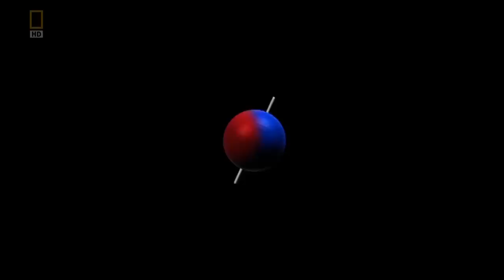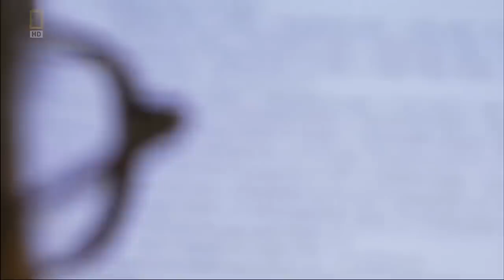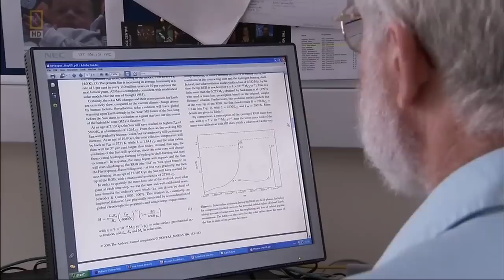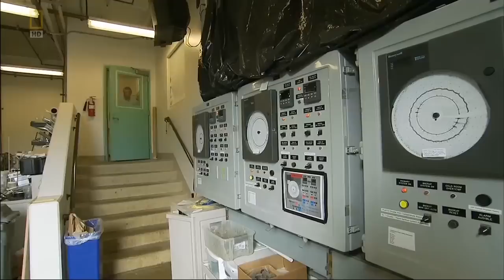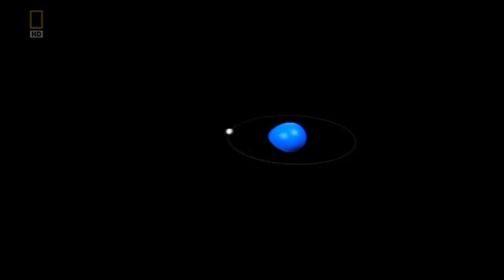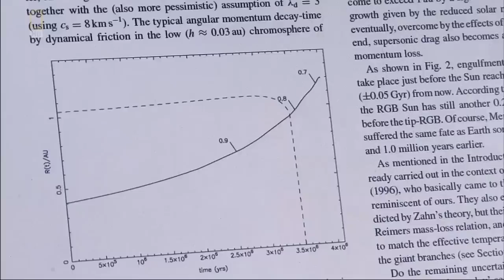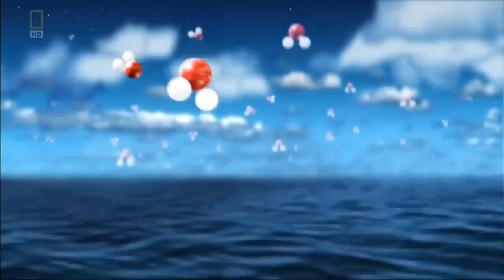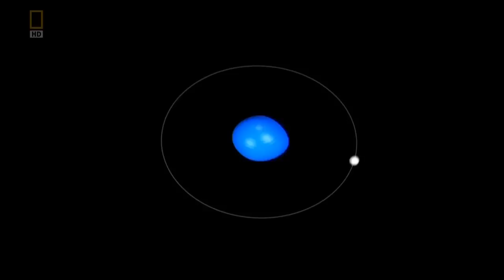CZYSTA NAUKA - APOKALIPSA ZIEMI lektor PL film dokumentalny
Śmierć Ziemi HD Lektor PL Film Dokumentalny [Mr Otthy]. Thank you!!!